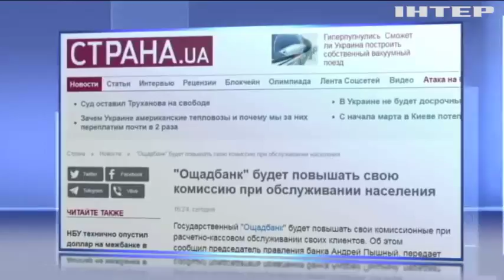"Ощадбанк" предупредил о повышении стоимости услуг